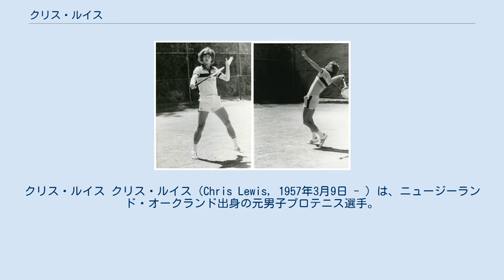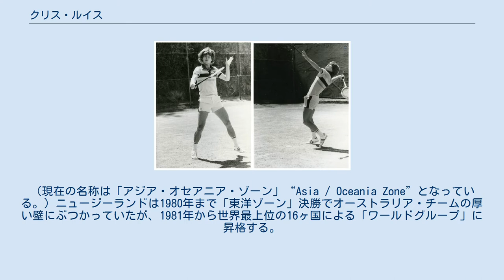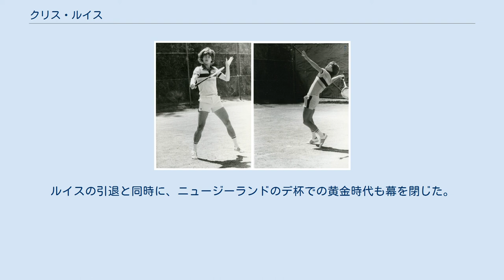クリス・ルイス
NZ・オークランド出身の人物
クリス・ルイス クリス・ルイス（Chris Lewis, 1957年3月9日 - ）は、ニュージーランド・オークランド出身の元男子プロテニス選手。
 1983年のウィンブルドン男子シングルス準優勝者。
 クリス・ルイスは1977年から男子テニス国別対抗戦・デビスカップのニュージーランド代表選手となり、彼の時代にニュージーランド・チームはデ杯で最高水準の成績を出した。
当時のニュージーランドは、デ杯の「東洋ゾーン」（Eastern Zone）に所属していた。
（現在の名称は「アジア・オセアニア・ゾーン」“Asia / Oceania Zone”となっている。）ニュージーランドは1980年まで「東洋ゾーン」決勝でオーストラリア・チームの厚い壁にぶつかっていたが、1981年から世界最上位の16ヶ国による「ワールドグループ」に昇格する。
1982年にニュージーランドは国の最高成績を出し、ワールドグループ準決勝に勝ち進んだが、ヤニック・ノアやアンリ・ルコントなどの強豪選手を擁するフランス・チームに「2勝3敗」で敗れた。
1983年のデ杯ワールドグループでは、ニュージーランドは準々決勝でスウェーデンに敗れている。
しかし、1984年のワールドグループ1回戦で敗退したニュージーランドは「ワールドグループ・プレーオフ」でもエクアドル・チームに敗れたため、1985年は「東洋ゾーン」に後退する。
ルイスの引退後は、ニュージーランド・チームは全盛時代の輝きを失い、現在は「アジア・オセアニア・ゾーン」の下位グループにいる。
 ルイスがウィンブルドン男子シングルス決勝に進出した1983年は、デビスカップでニュージーランドが「ワールドグループ」で上位争いに加わっていた最盛期の時期にあたる。
ルイスは決勝戦で、4年連続のウィンブルドン決勝進出となった世界ランキング1位のジョン・マッケンローに挑戦したが、王者の前に全く歯が立たず 2-6, 2-6, 2-6 のストレートで敗れて準優勝に終わり、ニュージーランドのテニス選手としてアンソニー・ワイルディング（1883年 - 1915年）以来のウィンブルドン優勝はならなかった。
 ルイスの他の4大大会シングルス成績は、全豪オープン・全仏オープン・全米オープンのいずれも3回戦止まりに終わっている。
男子ダブルスでは全米オープン以外の3大会でベスト8に進出した。
 クリス・ルイスは1985年のシーズンを最後に男子テニスツアー大会を退き、全豪オープン2回戦敗退が最後のトーナメント参戦になった。
彼の現役最後の試合は、1986年3月7日-9日にかけて故郷のオークランドで行われたデビスカップ・ワールドグループ1回戦だった。
ニュージーランドはオーストラリアに1勝4敗で敗れ、ルイスはシングルス2試合でピーター・マクナマラとポール・マクナミーの両選手にストレート負けした。
ルイスの引退と同時に、ニュージーランドのデ杯での黄金時代も幕を閉じた。